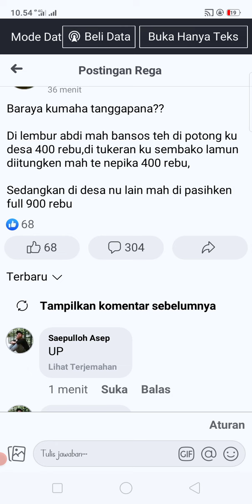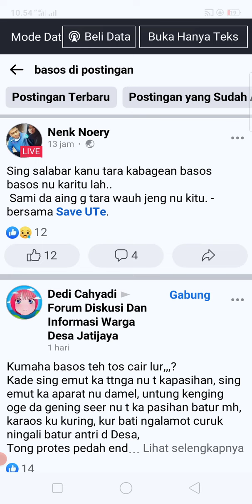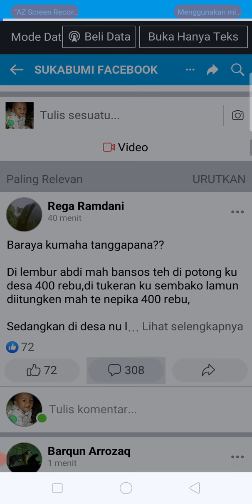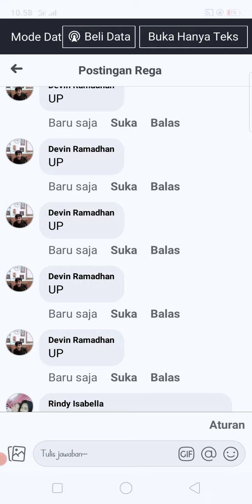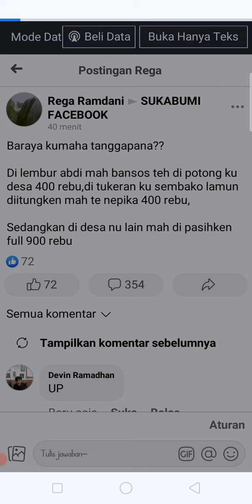Bansos ' Bisnis Musiman' pasar dadakan Desa